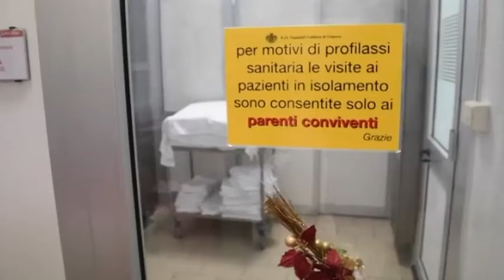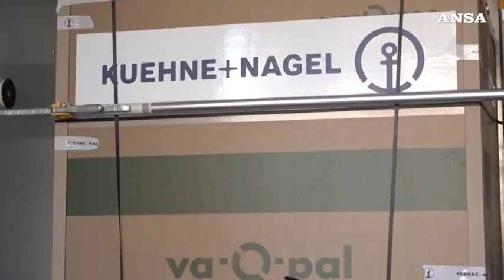VIDEO NEWS | 12 GENNAIO 2021 | 18.000 VACCINATI IN FVG, IN ATTESA DELLE SCORTE MODERNA